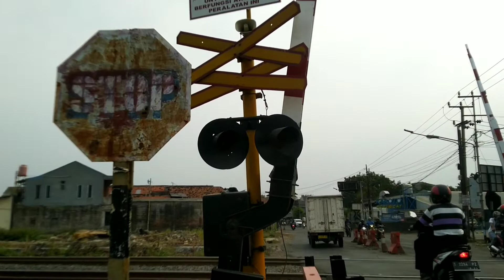302 SERAYU dengan Rangkaian LD Rescue Melintas Kencang di Perlintasan KA Karawang Adiarsa